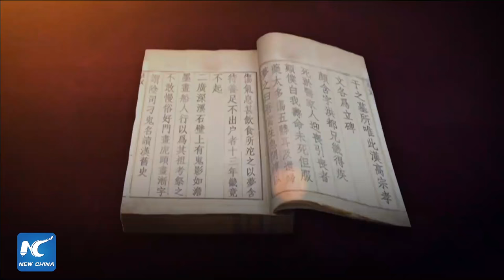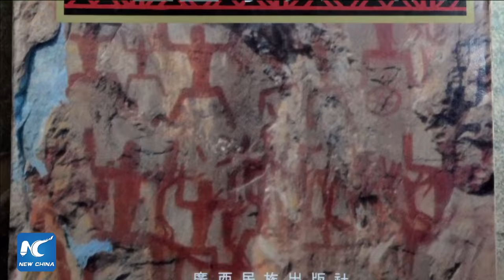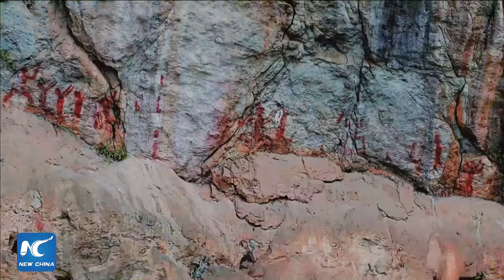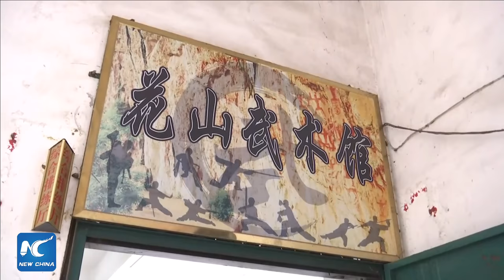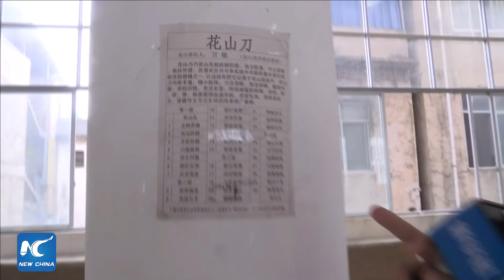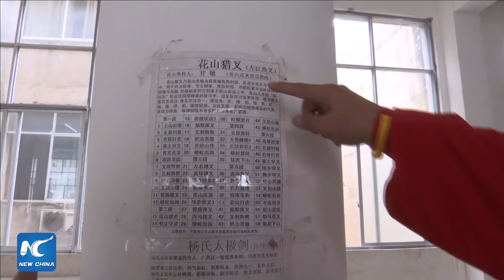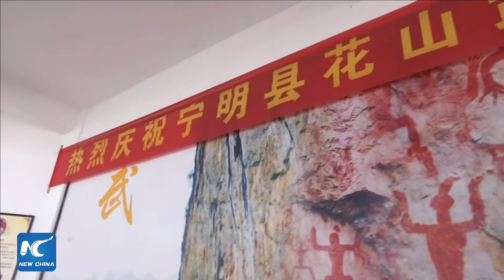Exploring Huashan Kung Fu, popular martial arts inspired by ancient rock paintings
Unlocking mysteries of incredible rock paintings on steep cliffs. Xinhua is live from Ningming, Guangxi to explore the UNESCO world heritage site and unveil a unique martial art form inspired by the magnificent totem.